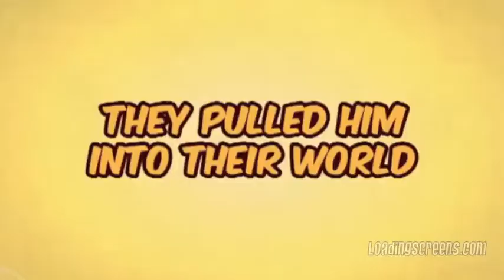Burrito Bison App Trailer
Burrito Bison by Ravenous Games.